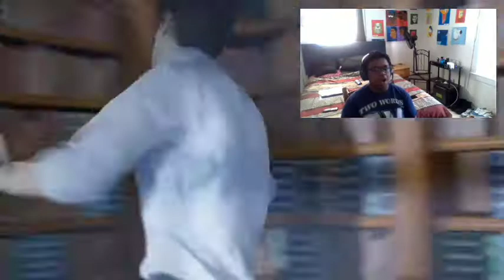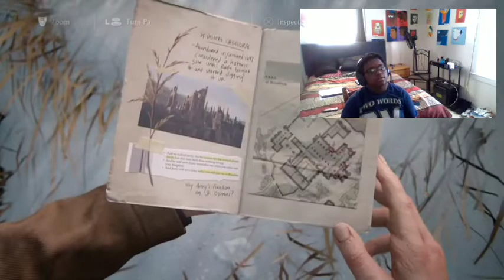PUTTING EVERYTHING ON THE LINE TO FIND LOST TREASURE🪙🪙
NEXT WEEK PROBABLY WDL OR SONIC RACING!!